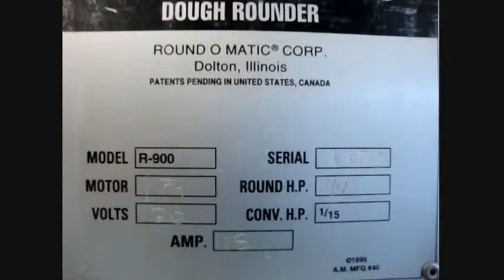Round O Matic R900 Round O Matic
New and Used Bakery,  Pizza & Restaurant Equipment
2035 28th St SW